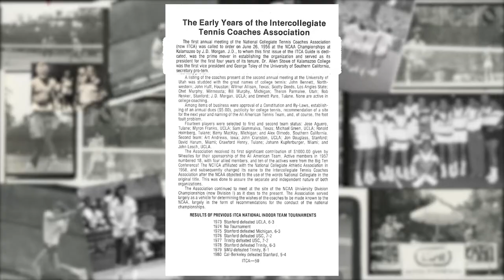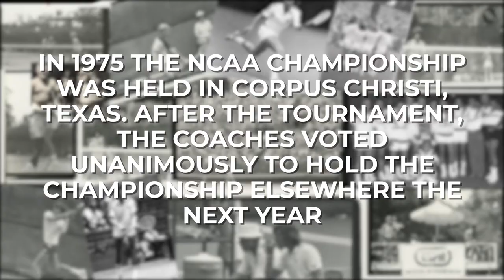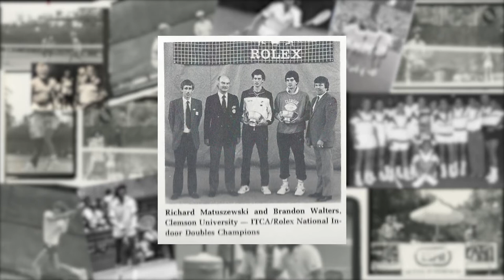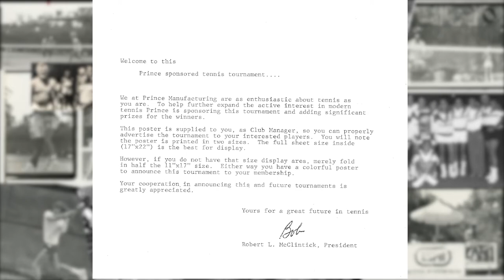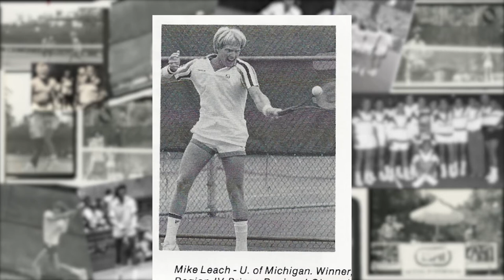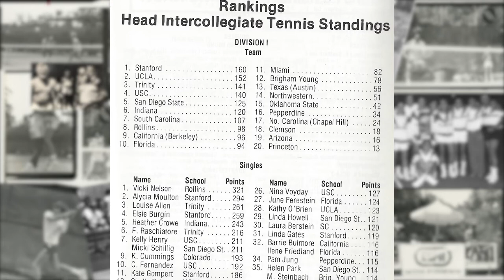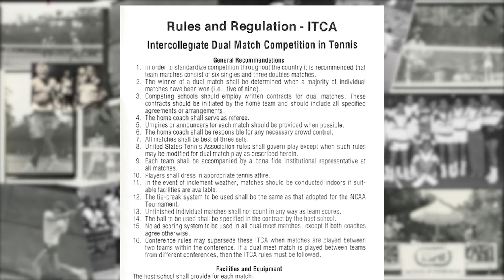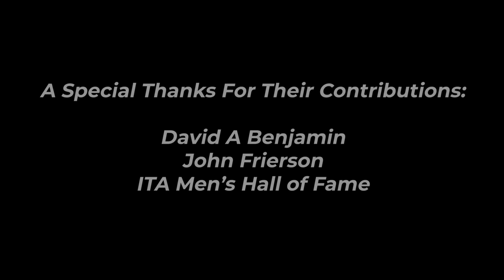History of the Intercollegiate Tennis Association - Episode 1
We sit down the David A Benjamin, ITA Chairman Emeritus, to discuss how the Intercollegiate Tennis Association came to existence and discuss the early years of the organization as it was known as the Intercollegiate Tennis Coaches Association!

Serving all of college tennis within the world of higher education, advancing our sport, and returning the leaders of tomorrow!

or on Twitter, Facebook, Instagram, & LinkedIn.